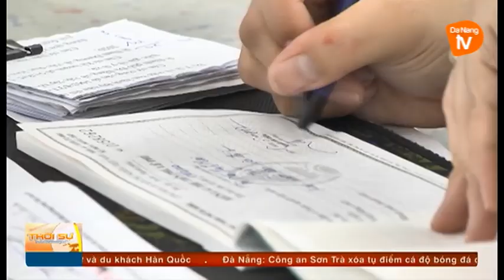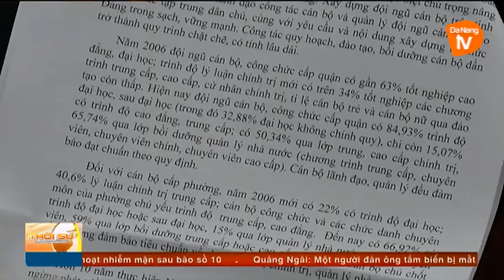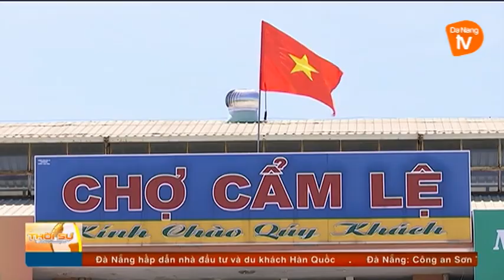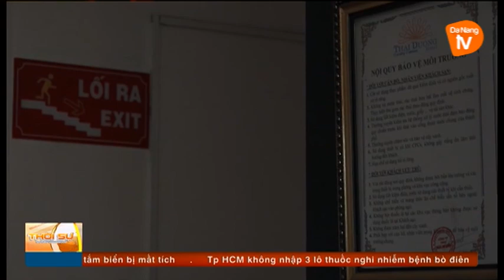Thời sự tối 19-09-2017